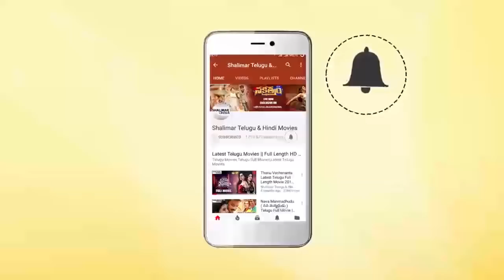Rajendra Prasad ||Y Vijaya || Telugu Movie Scenes || Best Love Scenes || Shalimarcinema